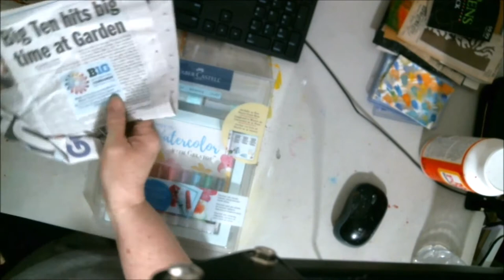Demonstration Of The Faber-Castell Gelatos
I received Heart Mail today with no note at all ,  the only clue was after my name it said HEART MAIL. So who ever sent this to me I want to thank you so very much. I also did a demonstration of the Faber-Castell Gelatos and I enjoyed them so much. Here is the website to the company in which these came from.

Please enjoy this Unboxing and Demonstration of this wonderful HEART MAIL.  Thank you again.

Etsy Shop

Mail:
2630 N. Dustin Ave. B-1

CREDITS

Logo Design